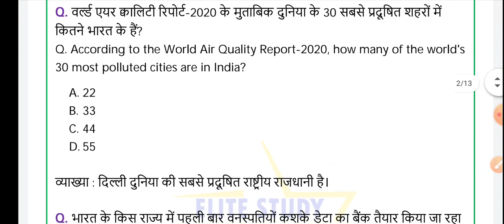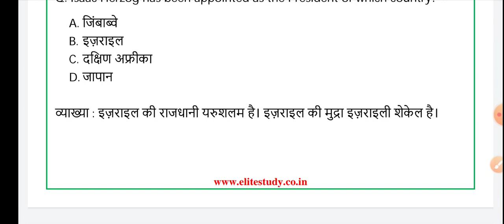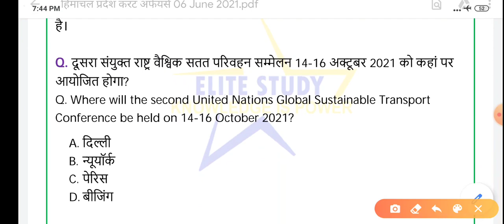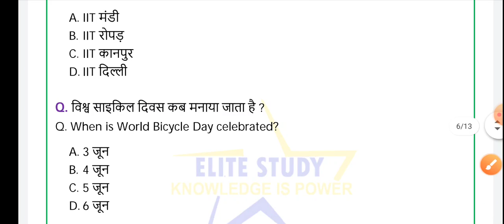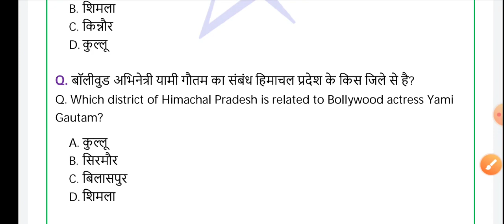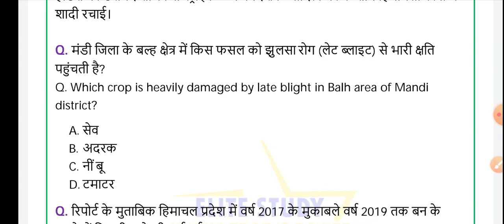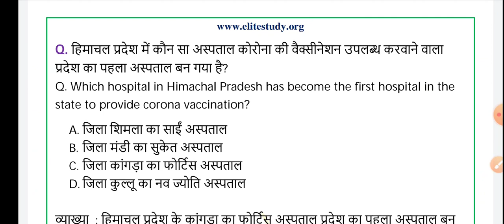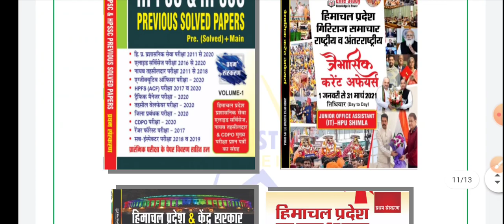06 June Current Affairs | Current Affairs 2021 | HP, National & International